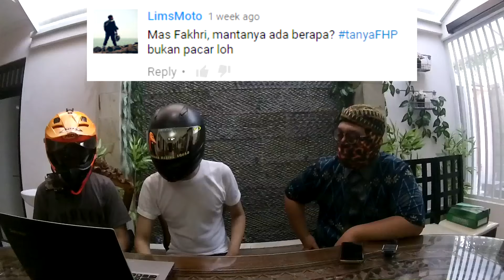Fakhrihp Motovlog - Q&A (part 1/3)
Pada video kali ini, gue menepati janji gue tentang Q&A dan Giveaway yang gue adakan saat subscribers gue mencapai 2000.
Sorry banget baru bisa dibuat Q&A nya.
Dan terima kasih banyak untuk kalian semua yang sudah bertanya ke gue melalui Q&A ini baik di Youtube maupun Instagram.

Bike: Yamaha MT25
Helmet: KBC V Zero || Yamaha MTX
Glove: Axio
Camera: Drift Ghost S || SJCAM 4000 || Sony Xperia Z2
Editing Tools: After Effect || Vegas Pro 13

Safety first!
Cheers!